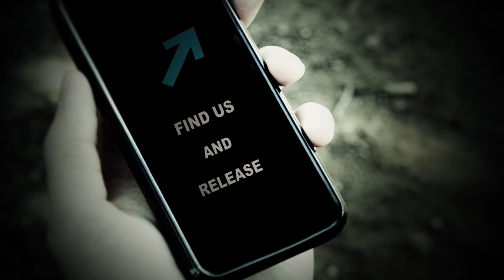THE TURQUOISE「終わりのない旅へ行こう」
『GOOD BYE SULKY DAYS EP』から初の日本語曲『終わりのない旅へ行こう』のMV。
鬼才H.Hollywood第二弾作品。

THE TURQUOISE is Japanese rock band from Tokyo formed in May 2012 by Ogawa Hironaga of Tsubaki and Kay Naoe of the band on an indefinite hiatus, OCEANLANE and Shun Kouno.

THE TURQUOISE『GOOD BYE SULKY DAYS EP』発売中
01. Nowhere Boy
02. Scheming Bitch
03. Sworn Hand
04. Looking Back
05. 終わりのない旅へ行こう
DDCZ-1837 ￥1500(Tax in)

ロックでダンサンブルなPV曲Nowhere Boy、映画BECKに提供し話題にもなったファン待望のLooking Back収録。初の日本語曲『終わりのない旅へ行こう』収録。バンド自主レーベルDECEMBER RECORDSからの発売。